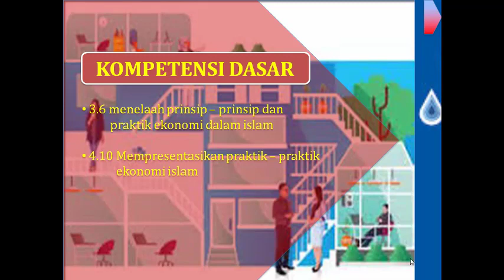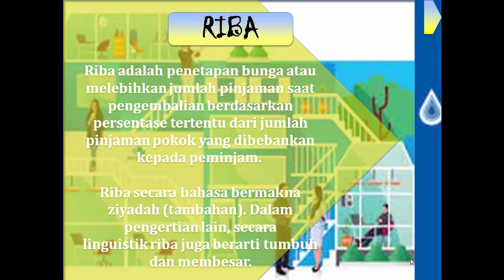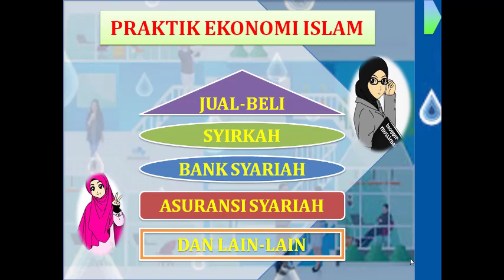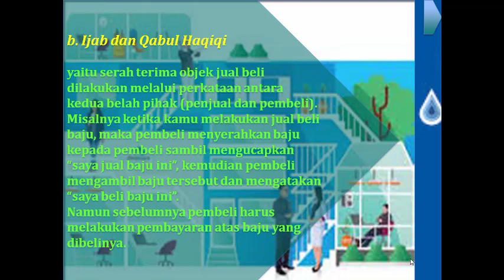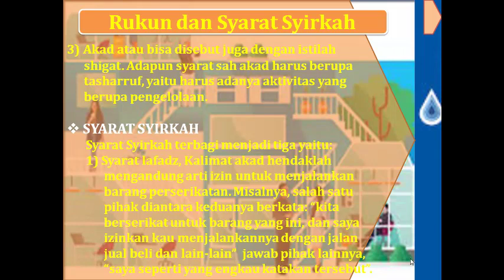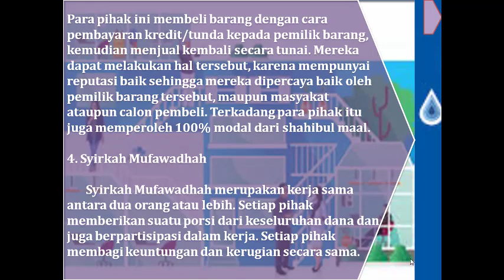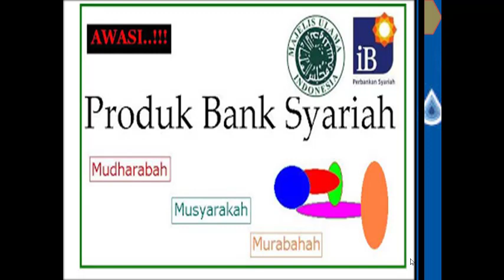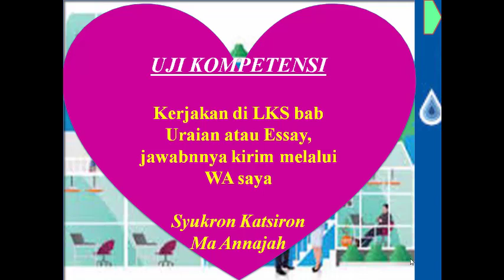Materi Agama Islam Prinsip dan Praktik Ekonomi Dalam Islam Kelas XI JOHAR 2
Materi agama Islam Kelas XI  Guru Mapel Joharyanti, S.Pd.I